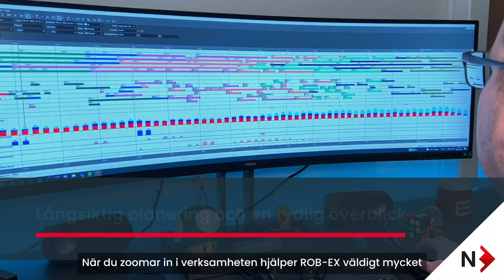Kundberättelse: SF Marina har lämnat Excel och övergått till modern produktionsplanering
Många tillverkande verksamheter använder fortfarande Excel för att planera sin produktion, SF Marina var en av dessa verksamheter. I filmen berättar de om sin resa mot en produktionsplanering genom ROB-EX Scheduler.

• Vilka utmaningar skapade Excel-planeringen?
• Vad hade de för krav på sitt nya planeringssystem?
• Vilka fördelar har ROB-EX Scheduler gett?

Vill du hur du kan göra samma transformation i din produktionsplanering?

Referens:
SF Marina Wallhamn AB